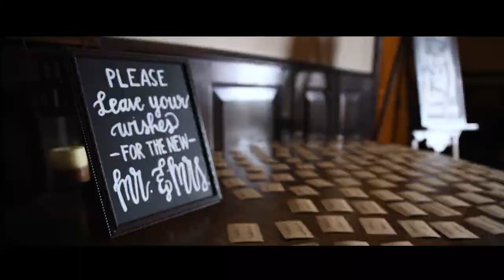Oak Knoll Ranch Wedding Highlight_ Springtown, TX